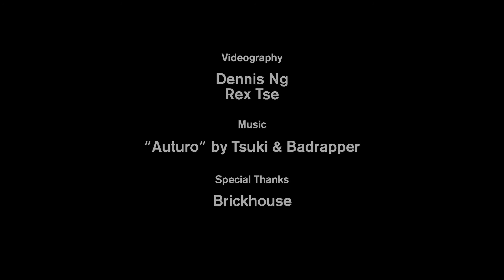Jason Markk Presents: The Story Behind Hong Kong Sneakerheads - Vier: Fashion Edior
Watch Vier Zhang, Fashion Editor shows us his limited sneaker collection & how his sneaker collecting journey began.